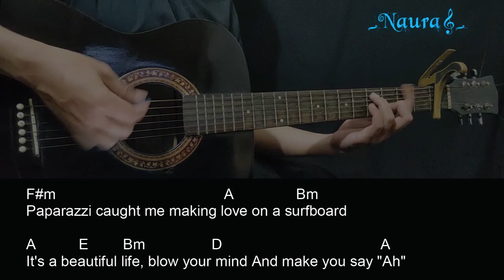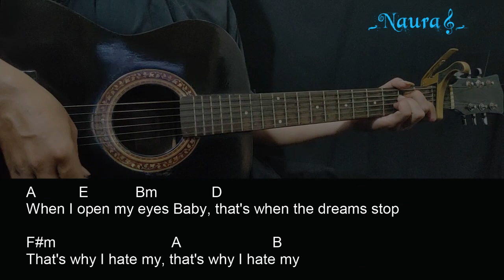Sheryl Crow - Alarm Clock Guitar Chords Lyrics